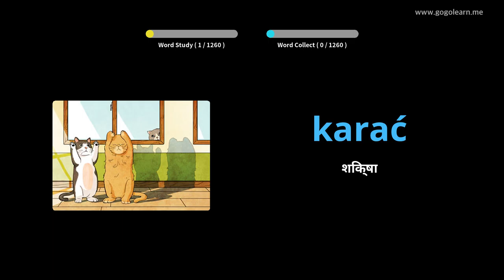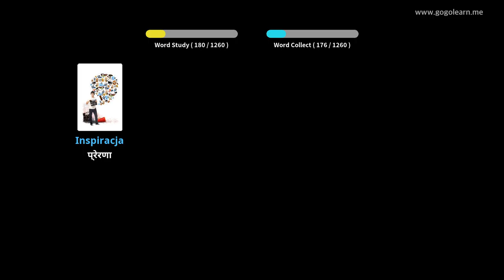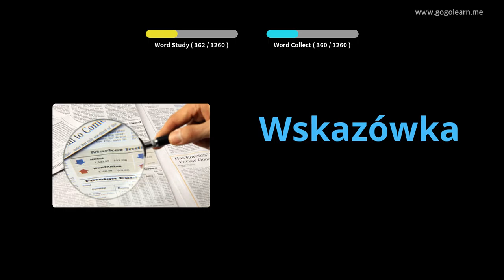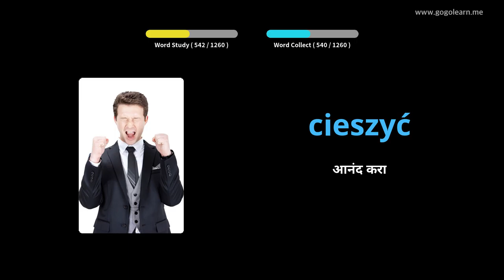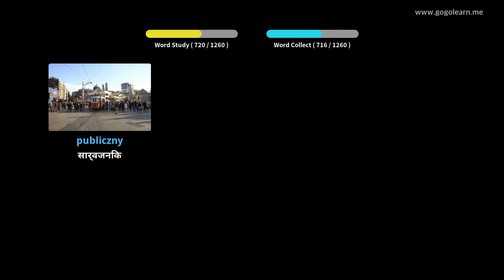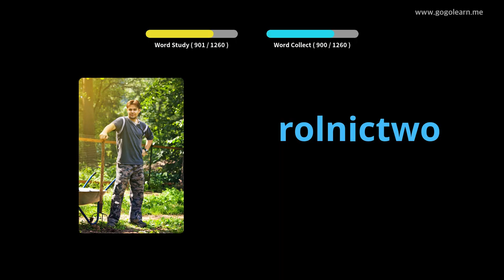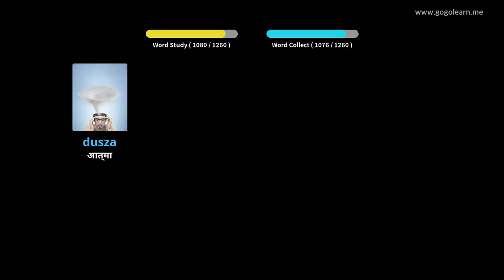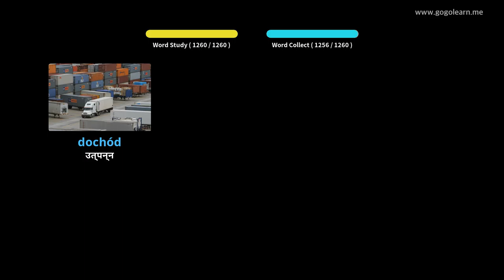पोलिश शब्दसंग्रह विद्यार्थी | Golearn